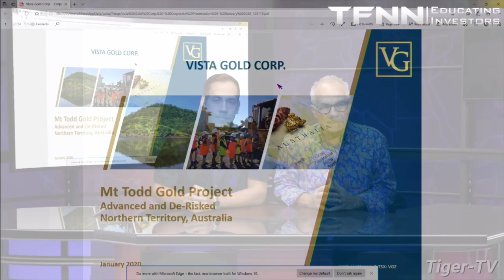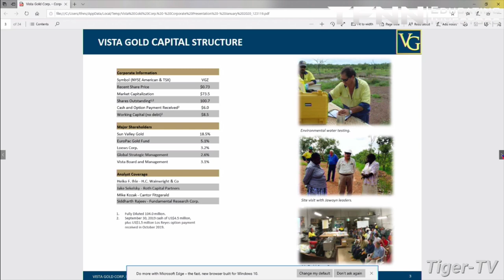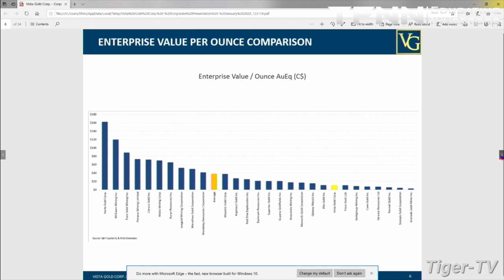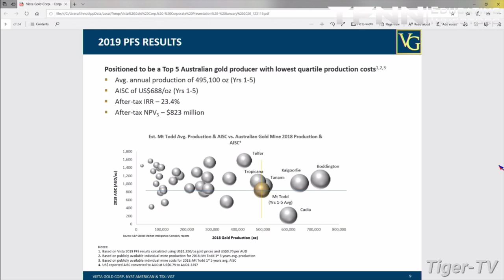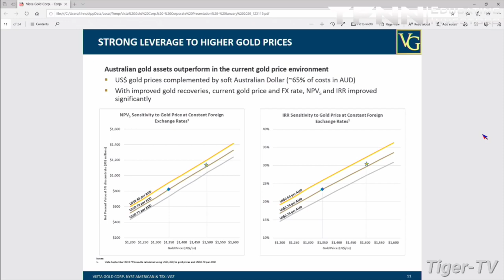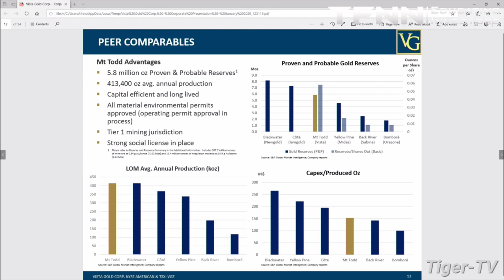January 2nd, Fred Earnest of Vista Gold on the Bull-Bear Trading Hour - 2019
Fred Earnest of Vista Gold drops by the show to speak with Tom and Tommy O'Brien about the successes and challenges of their Mt. Todd project in Australia's Northern Territory.

Every Trading Day at 10AM EST to catch Tom and Tommy O'Brien, LIVE, as they host The Bull-Bear Trading Hour, here on TFNN!